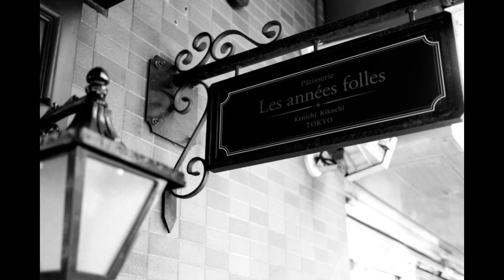月曜シェフ塾 洋菓子技術講習会のご案内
🔶進化するフランス菓子 珠玉のベリー＆ナッツの魅力！
プロの料理人、ホテル、フランス料理店、イタリアンレストラン、パティシエ、洋菓子製造に関わる方等を対象に、洋菓子技術講習会を開催いたします。今回は洋菓子店をはじめ、レストランでのデザート作りも視野に、クラシックから新作まで、充実した内容の洋菓子講習会企画です。講師は洋菓子業界において確かな技術と斬新な感性で人気を集める、 恵比寿 中野 レザネフォール オーナーシェフ菊地 賢一シェフを迎え、菊地シェフの独自の発想と卓越したテクニックから生み出される、クラシックなメニューをはじめ新作のデザートも披露していただきます。デザート作りの高い技術と奥深さを吸収できる貴重な機会です。
多数のご参加をお待ちしております。
(応募対象)
プロの料理人(フレンチ、イタリアン、パティシエ、ホテル勤務者等)
開催時期：２０２３年 11 月８日(水曜日) ※今回は水曜日開催です。
会場：ドーバー洋酒貿易株式会社 セミナールーム
東京都渋谷区上原 3-43-3 時間帯１３：００～１６：３０ (受付 12 :30)
主催：月曜シェフ塾 ソトワールプロモーション
運営協力： ドーバー洋酒貿易株式会社
受講料：￥6,000- 全品試食